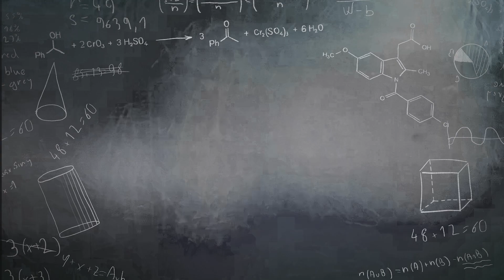Benjamin Banneker video for kids | Black History Heroes | Caleb With Curls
Join Caleb With Curls as he learns about the first African American scientist, Benjamin Banneker. Not only was he an astronomer, a mathematician, a member of the team that designed the city of Washington D.C., and a legend for his analytical and problem-solving skills, but he was a self-taught farmer. This proves that the world can be your classroom if you really want to learn!